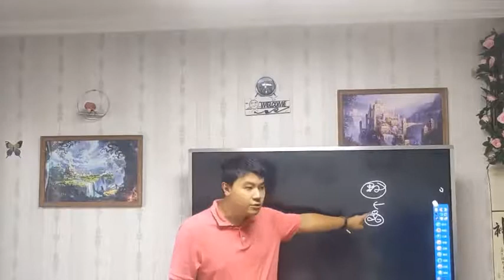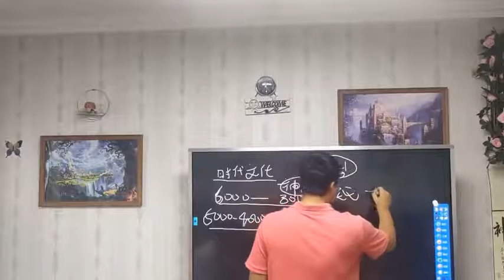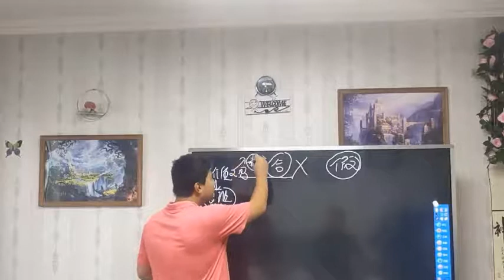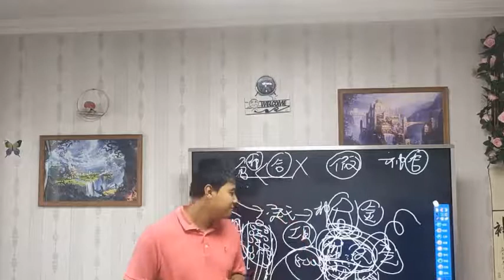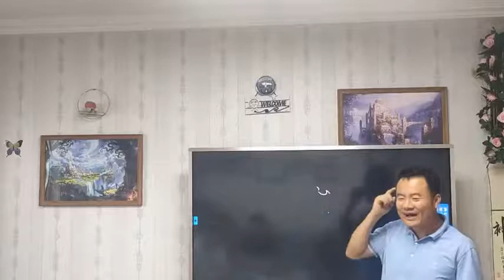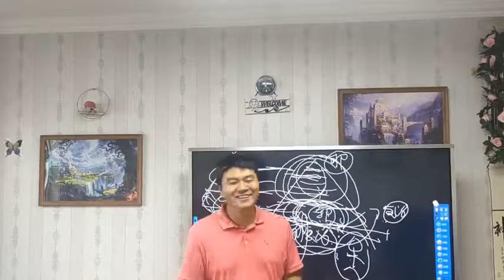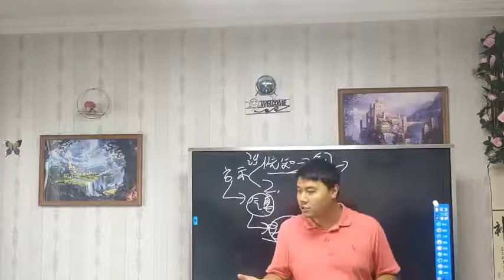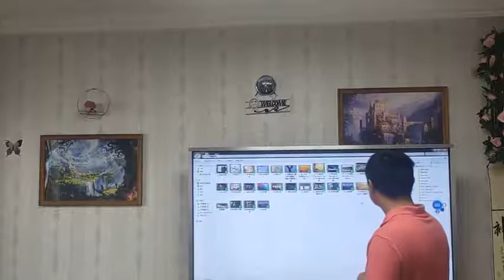9 经文解答与语言结构之间的关系